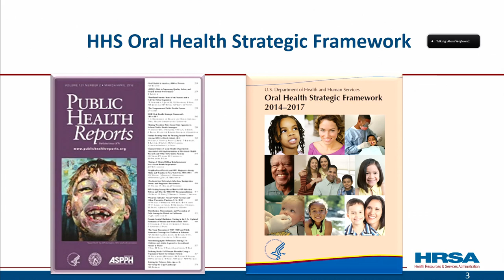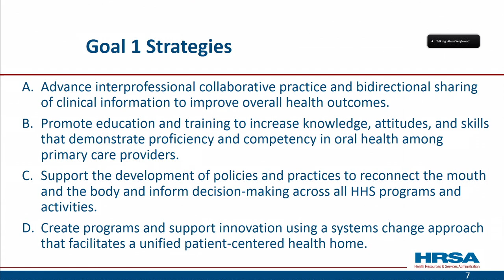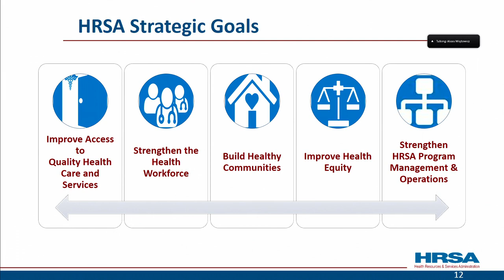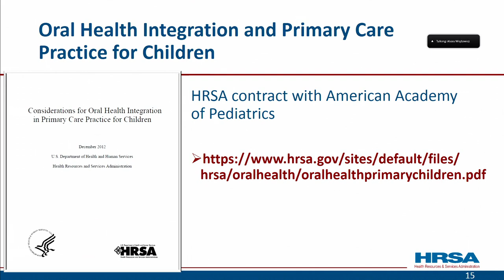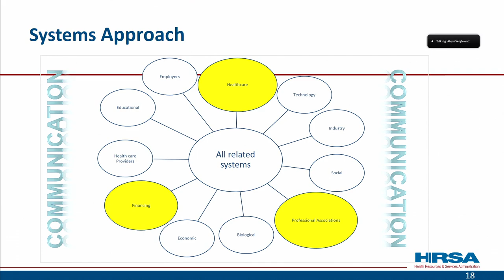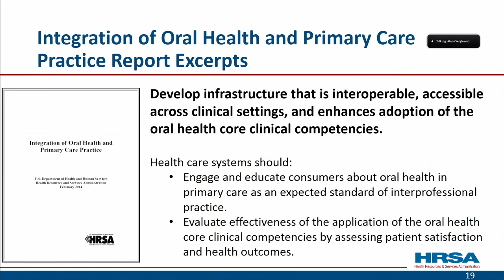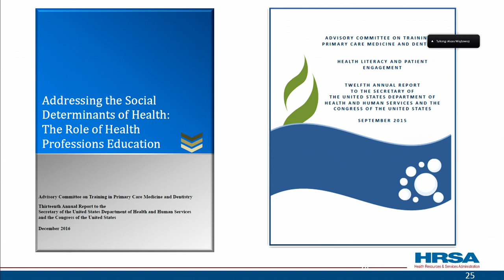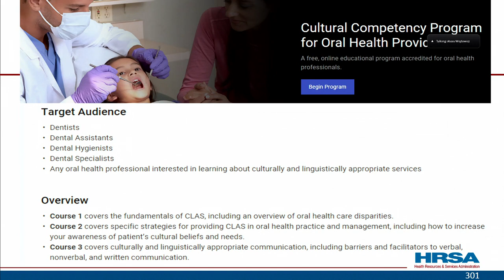12/6/2018 - Session 3: Joskow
Oral health strategic framework

Renee W. Joskow, CAPT, US Public Health Service, and Chief Dental Officer, Health Resources and Services Administration